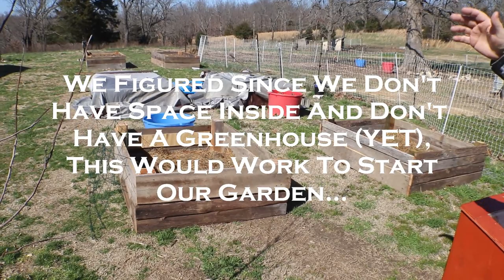Building A Cold-frame Box With Materials Around The Homestead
Since I've not been able to build our greenhouse as yet and we're wanting to start our garden, no room indoors for sprouting our seeds becomes an issue. So, I've build something that is small and not so expensive to build, a cold frame box. It should help us and will come in handy later. I will also be building a second one so we're sure to have enough room for all of our seedlings.

Editing Sofware: Windows Live Movie Maker